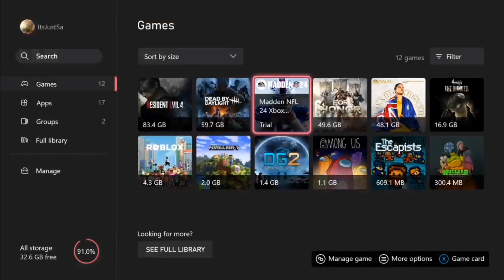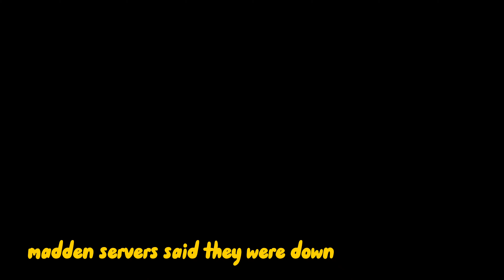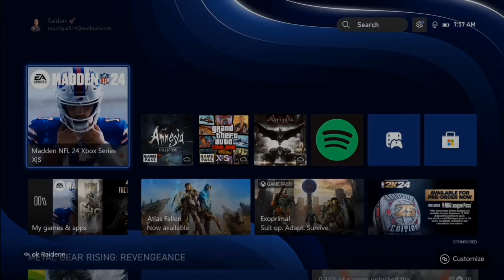My first game of Madden 24 was a bad experience...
hope you guys enjoyed👍🏾
Instagram, Twitter, and tiktok: itsjustsaaa
I hope that whoever watches this video it makes your day feel a lil better at the end🙏🏾💛...
Madden 24(madden 21 part 4) will always be the same game.